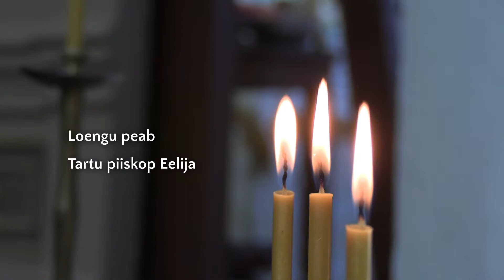Usuõpetuse tund 25. juunil Tartu Pühade Aleksandrite kirikus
Usuõpetuse tund 25. juunil 2022 Tartu Pühade Aleksandrite kirikus.